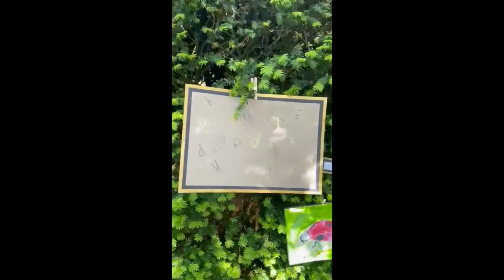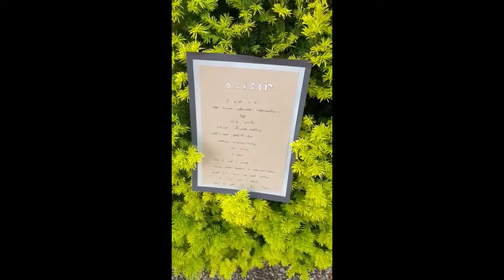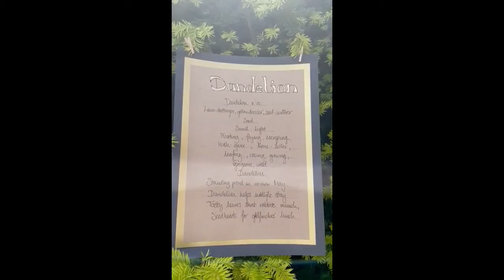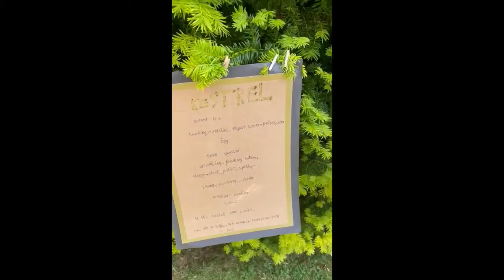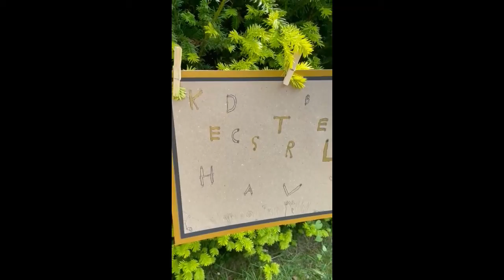DCPS Year 4 Lost Words Exhibition 2021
Video of our talented pupils artwork and poetry, inspired by Robert MacFarlane and Jackie Morris The Lost Words: A Spell Book, music from The Lost Words : Spell Songs.